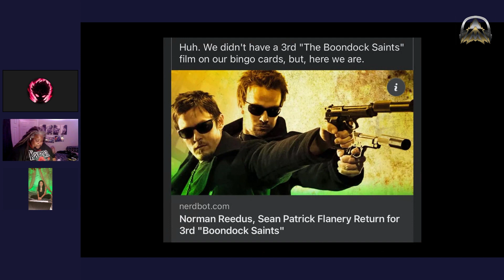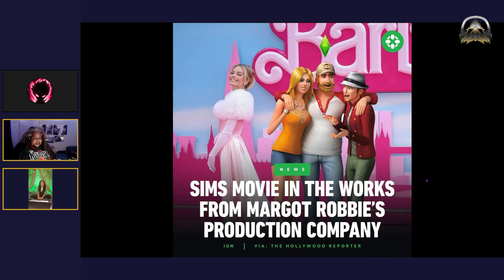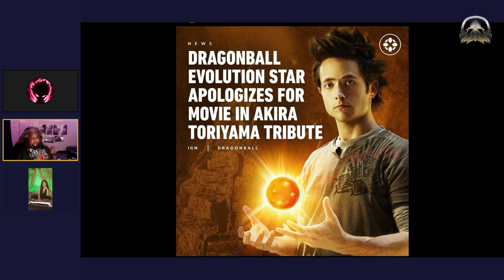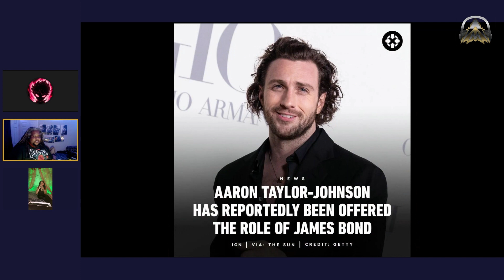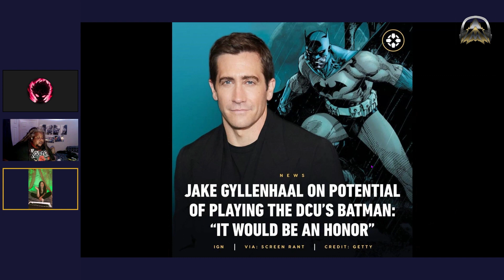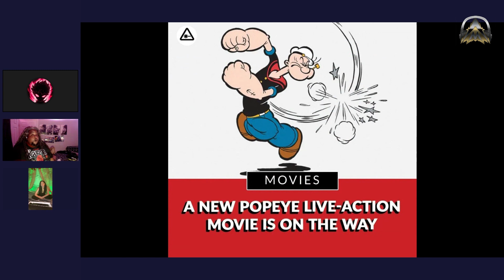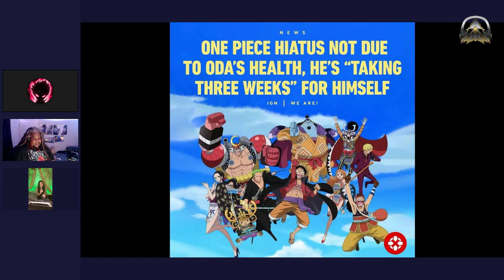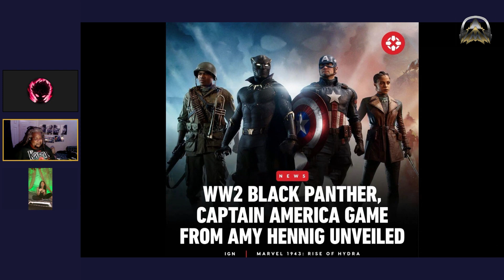Geek Report 3/26/24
Welcome to The Geek Report, your go-to source for unfiltered discussions on all things pop culture and nerd news. Join us as we dive deep into the latest movies, TV shows, video games, comics, and more, serving up our honest opinions with a dash of saltiness.